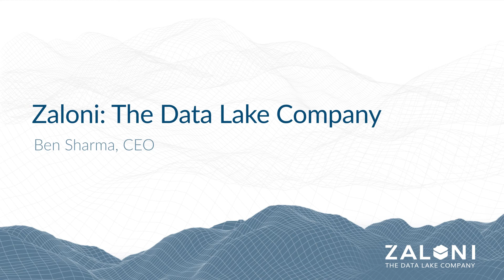Zaloni, The Data Lake Company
Ben Sharma, CEO and Co-Founder of Zaloni, gives an overview of the company and the value that they deliver to clients who choose data lakes for their modern big data architecture.